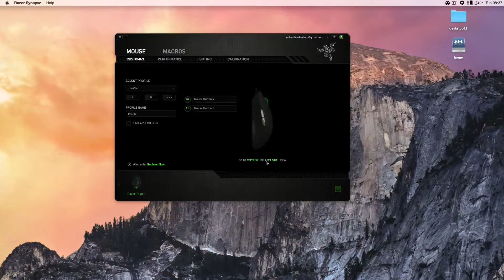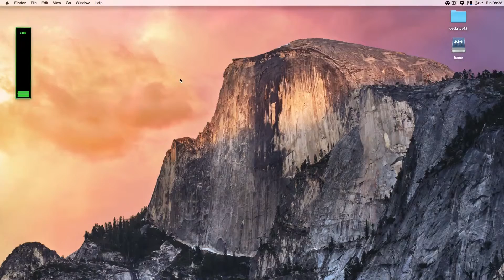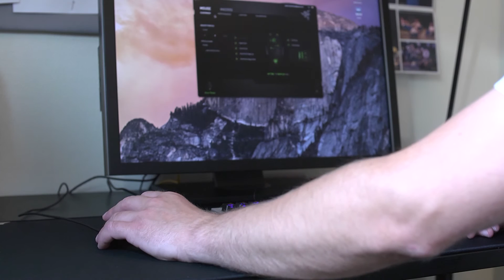Esbens Setup: Razer Taipan og Aorus musemåtte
Esben forklarer om sit valg af mus og musemåtte i denne korte video, fra hjemmekontoret.

PS. Ja, jeg ved godt jeg sider "Hej folken" i stedet for "Hej folkens" - det lyder pænt fjollet.